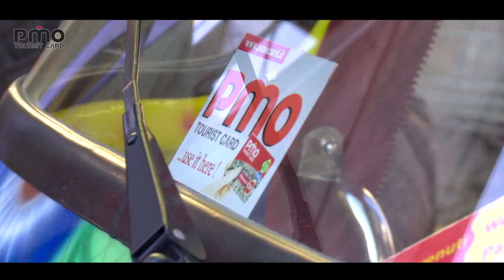Palermo Tourist Card PMO (OFFICIAL VIDEO) Enjoy It ! Sicily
PMO Tourist Card
The tourist card for visiting Palermo, Sicily

Thats card combines the following benefits:
- Free public transport around the city. Including the whole urban network and the route to   and from Mondello, Monreale.
- Discounts on private transportation.
- Special price Car-Sharing .
- City Sightseeing Hop-on Hop-off ticket extended from 24 hours to 48 hours.
- Medical assistance.
- Free entry and admission reductions on Public Museums and Monuments.
- Cultural tourist services: Enjoy visiting Palermo's historical centre with the PMO Tourist Card which includes 4 different sight-seeing itineraries.
- Mini tours with local Guides.
- Discounts up to 50% on 130 participating tourist and leisure services and in shops and restaurants.

Our partnership offers discounts are identified with a PMO Tourist Card sticker.

Buy it online and receive a discount.

The PMO Tourist Card can be used for 24, 48 or 72 hours, depending on the type of card you choose.

Regia - Maurizio Diliberto Paulsen
Fotografia - Tonj

PMOTouristCard - Palermo

Special Thanks:
CAR SHARING PALERMO IO GUIDO - AMAT - CITY SIGHTSEEING PA -AUTOCIVITAS - CATTEDRALE DI PALERMO - FONDAZIONE FEDERICO II PALAZZO REALE - ORATORIO SANTA CITA -CERISDI CASTELLO UTVEGGIO - TEATRO DEI PUPI CUTICCHIO - HOTEL AMBASCIATORI - APE TOUR NUMBER ONE - CERAMICHE SCIARRINO -GIOIELLERIA INTORRE - LA COPPOLA STORTA - LE PERGAMENNE RESTAURANT -VERVE LONGE RESTAURANT - RISTORANTE GADIR